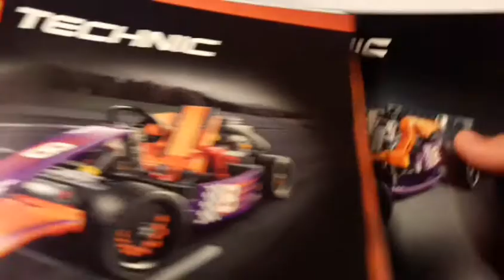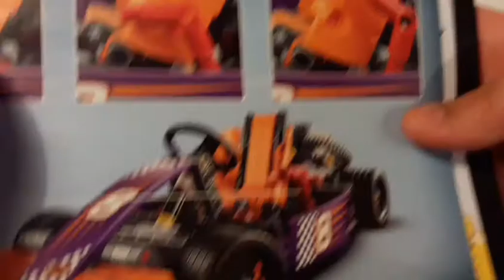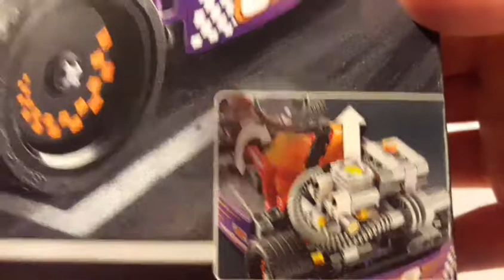Lego Technic 42048 Race Kart [HD]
Tolles Set ! Kaufempfehlung!